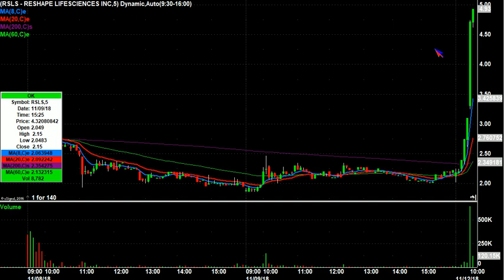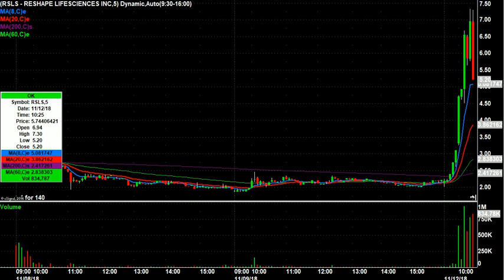The Tragedy of Winning by Chasing